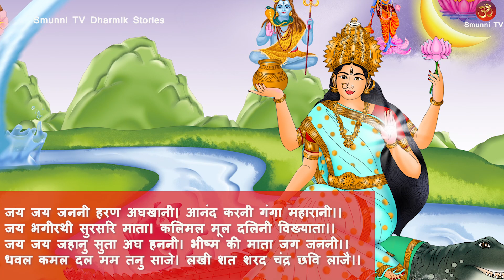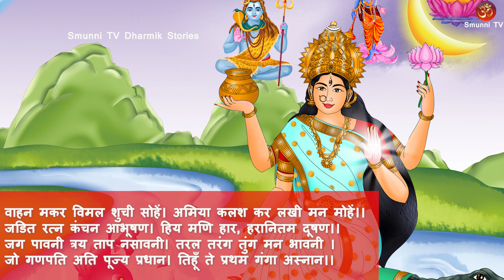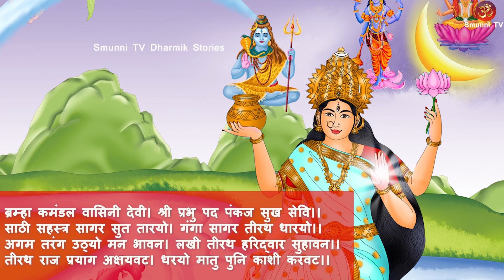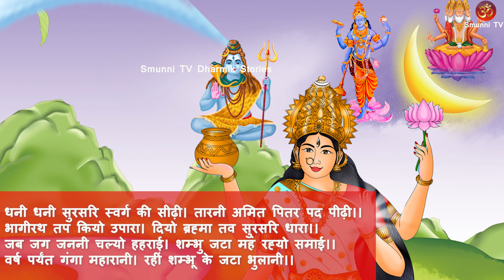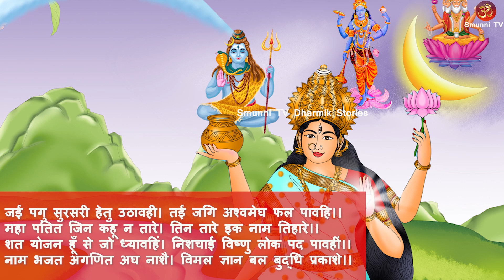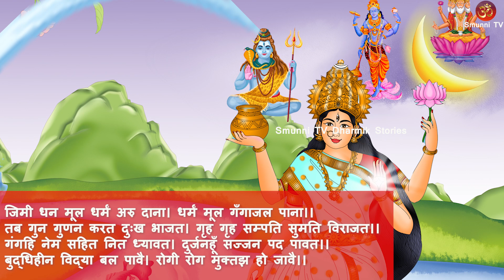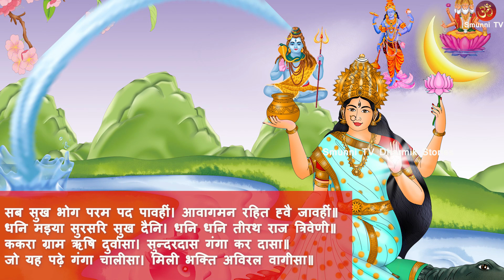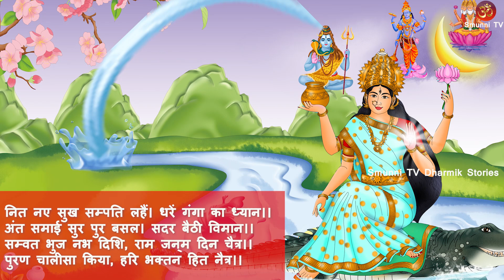आज रविवार के दिन मां गंगा चालीसा का पाठ || श्री गंगा चालीसा || Ganga Chalisa Ka Paath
आज रविवार के दिन मां गंगा चालीसा का पाठ || श्री गंगा चालीसा || Ganga Chalisa Ka Paath || गंगा चालीसा
 आज 19 मई 2021 गंगा सप्तमी  के अवसर पर श्री गंगा चालीसा का हिंदी में अनुवाद  प्रस्तुत कर रहे हैं।  गंगा दुनिया की सबसे पवित्र नदी है। और सम्मान देने के लिए उन्हें मां गंगा के नाम से भी बुलाया जाता है। शास्त्रों में इसे पतितपावनी जिसका अर्थ है लोगों के पापों को धोने वाली नदी कहकर भी वर्णन किया गया है। किसी भी धार्मिक अनुष्ठान में अगर गंगा जल का प्रयोग न किया जाए तो पूजा अधूरी मानी जाती है। पूजा अनुष्ठान को पवित्र करने के लिए गंगा का प्रयोग किया जाता है। गंगा आरती करने के साथ-साथ भक्तजन गंगा चालीसा को भी अपनी पूजा में शामिल करते हैं। आइए शुरू करते हैं  मां गंगा की चालीसा
Today, on 19 May 2021, on the occasion of Ganga Saptami, Shri Ganga Chalisa is presenting a translation in Hindi. The Ganges is the holiest river in the world. And she is also called by the name of Mother Ganga to pay her respects. In the scriptures, it is also described as a river, which means to wash away the sins of the people. If Ganga water is not used in any religious ritual, worship is considered incomplete. Ganga is used to sanctify the ritual of worship. Along with performing Ganga Aarti, devotees also include Ganga Chalisa in their worship. Let's start the mother Ganges chalisa
Jai Ganga Maia